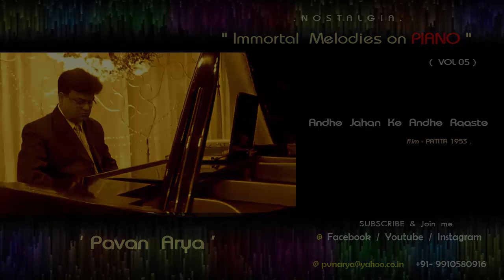Andhe Jahan Ke Andhe Raaste | Piano by PAVAN ARYA | Vol 05 | cover | PATITA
Melody  on Piano from my recorded album -
" IMMORTAL Melodies on Piano - Vol 05 - "

Music rearranged by Pavan Arya .